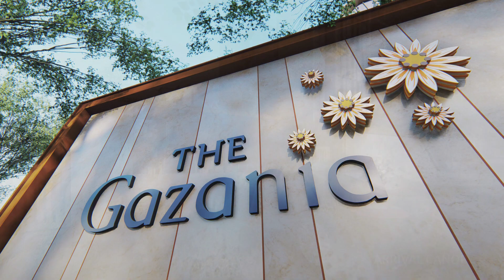The Gazania - FREEHOLD CONDO @ LEASEHOLD PRICE!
The Gazania - TOP 2022

*Rare Freehold Residential Development 250 units
*Leasehold price
*Within 1km to prestigious schools
*Next to Bartley MRT & Serangoon MRT
*Surrounded by MEGA malls and amenities
*Choice investment / Own stay

Room Types Sizes
1 bedroom(45 units)441 sqft - 463 sqft
2 bedroom(40 units)635 sqft - 689 sqft
2+1 bedroom(40 units)667 sqft - 700 sqft
3 bedroom(75 units)850 sqft - 1066 sqft
4 bedroom(33 units)1227 sqft - 1313 sqft
Penthouse(7 units)1690 sqft - 1722 sqft
Marionette(10 units)1711 sqft - 1787 sqft